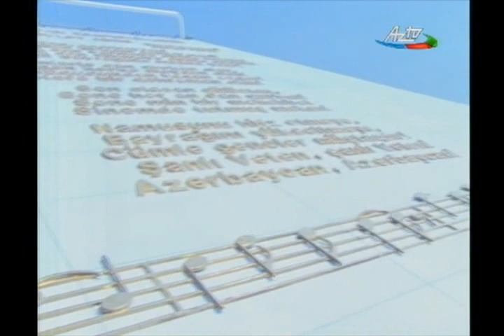Daxili İşlər Nazirliyi Bakı Şəhər Baş Polis İdarəsinin şəxsi heyəti - 27.04.2013